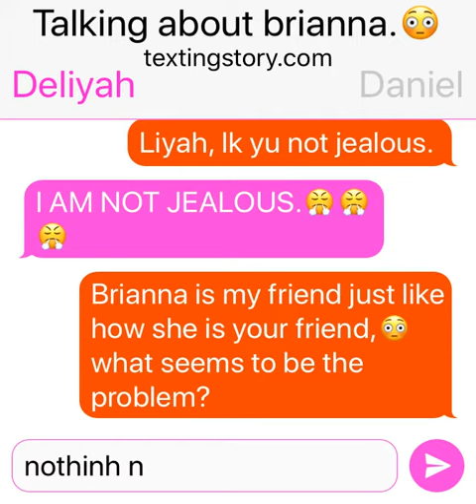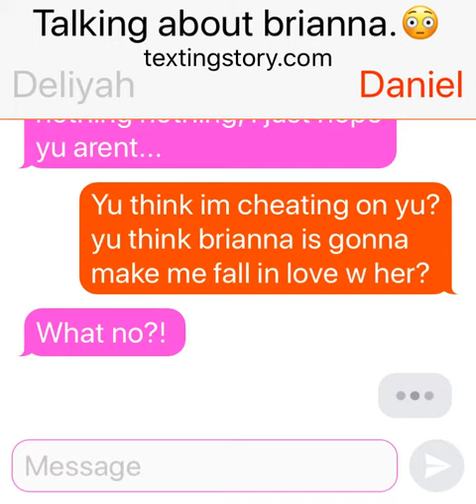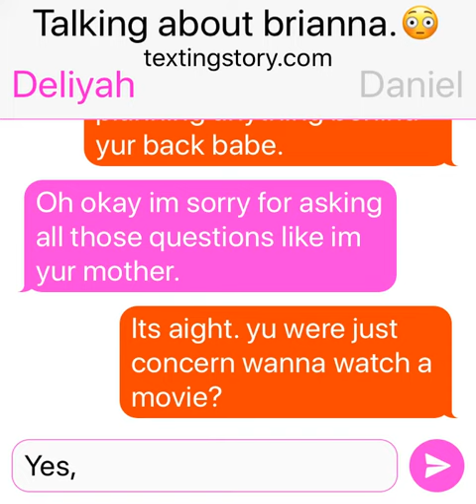talking about brianna.😳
deliyah thinks daniel is planning something secretive with brianna behind her back, but turns out it was just all a misunderstanding luckily they had a happy romance story💙💙🤍🤍💚💗❤️❤️💗💗